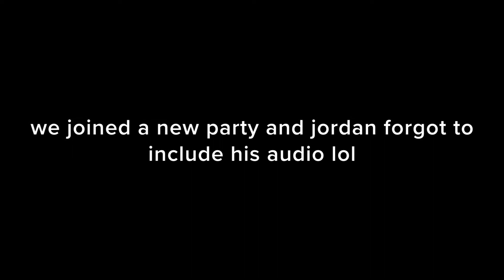Noobs play Rainbow Six Siege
jordan isn't a noob but i am so yeah
music
treasure trove cove - banjo kazooie
task force 141 defeat theme - modern warfare 2
ransom (meme edition) - lil tecca
some sad song idk

this was recorded on twitch

BROFIST .